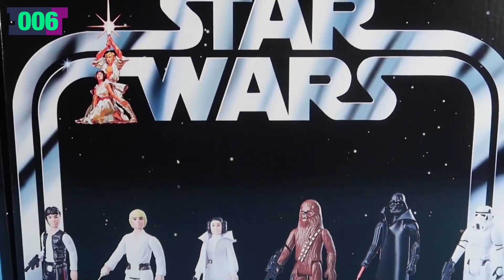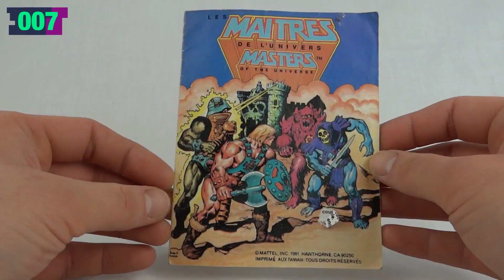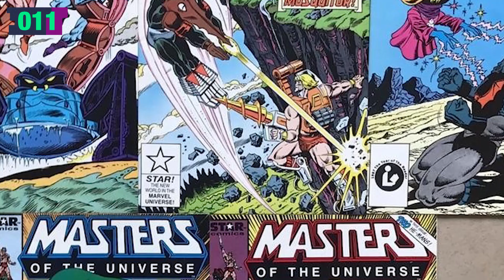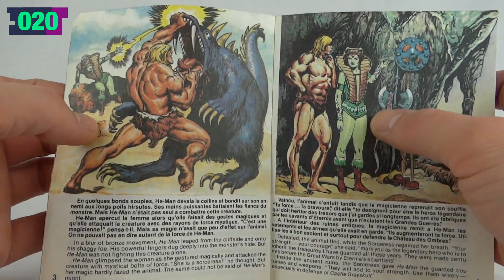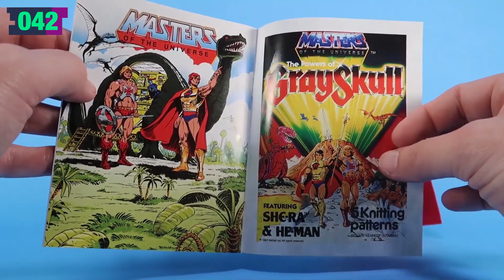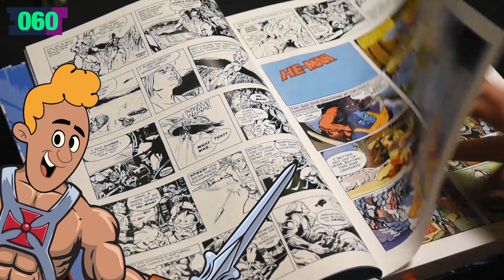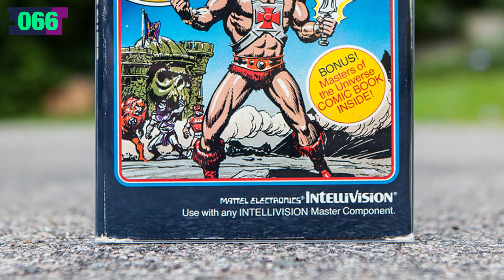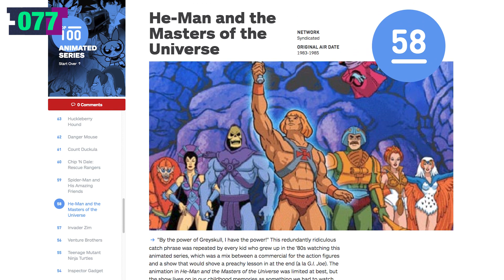107 datos de HE-MAN y los amos del Universo MOTU | Amos del Universo: Revelación | Átomo Network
¡Por el poder de Grayskull! ¡Yo tengo el poder! Seguro saben de quién son estas palabras, además de que pueden adivinarlo por el título del vídeo. Sin embargo, He-Man y los amos del universo es uno de los casos más curiosos de cómo la mercadotecnia creó una de las series animadas más queridas y recordadas de todos los tiempos.

¡Únete a Átomo Network!

¡Haz click en todos los links!

Guión: Andrés Rodríguez
Presentado por: Hugo
Edición por: Remi Vargas
Producción por: Samantha Pérez

Director Átomo Network: William Turner M.